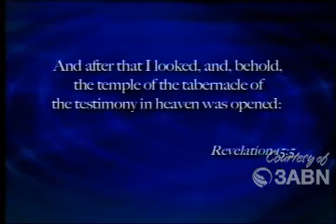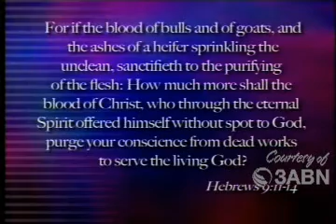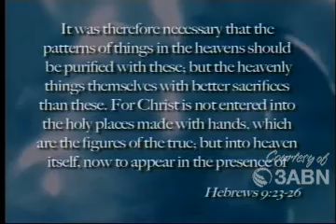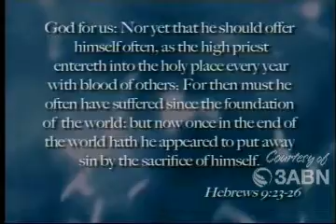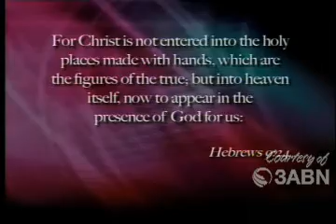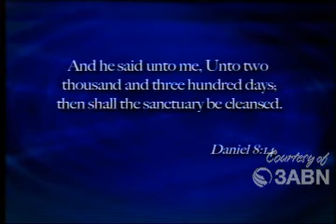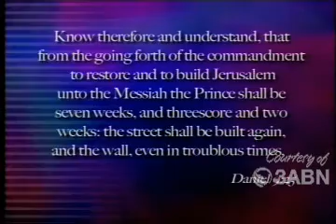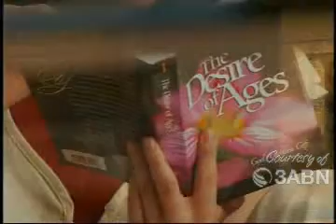Pastor Walter L Pearson Jr. - He's There For You, Part 2 (3ABN Sermons)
Pastor Walter Pearson,.speaker/Director of the Breath of Life Telecast preaching on the topic He's There For You. As broadcasted on 3ABN (Three Angels Broadcasting Corporation)